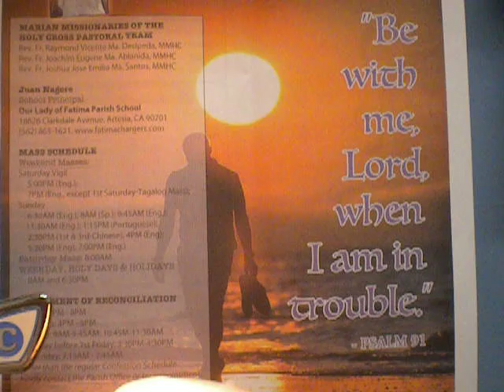943/2000 Our Father(Padre Nuestro, Ama Namin)/in silence/cover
2016 Year of Mercy as declared by Pope Francis

 Amén.
Padre nuestro,
 Amén.
 Amén.

debitoribus nostris.